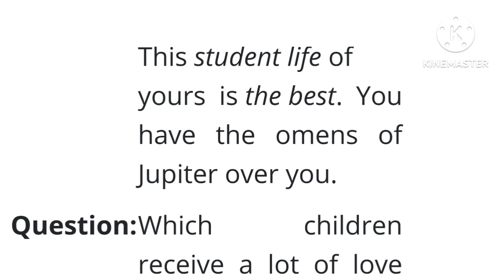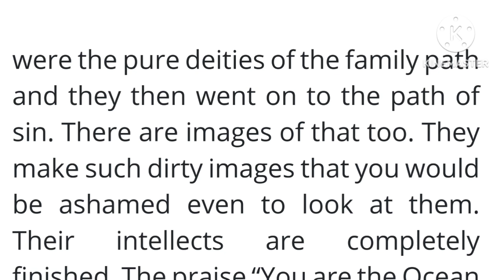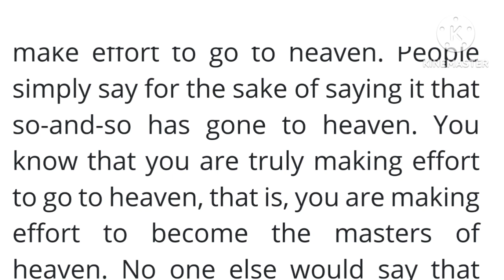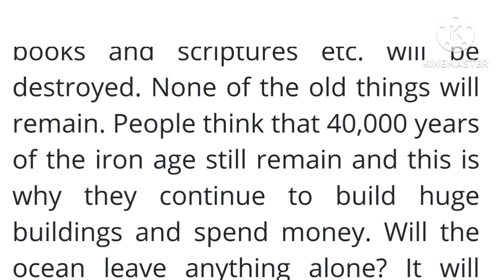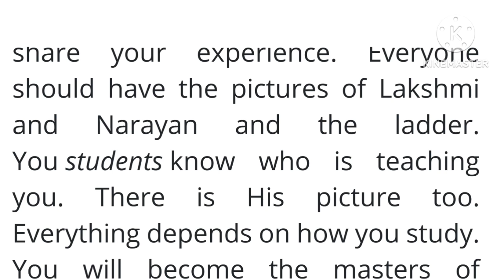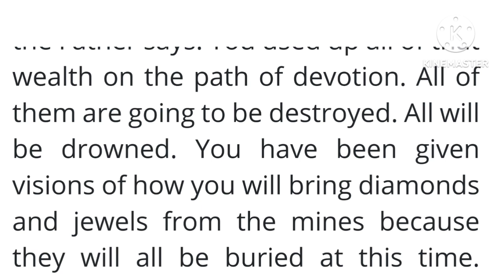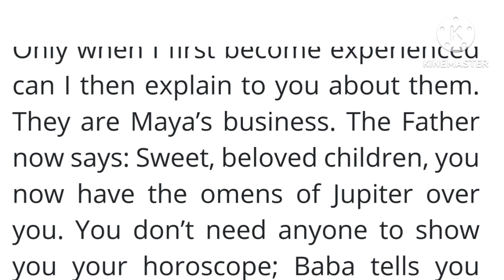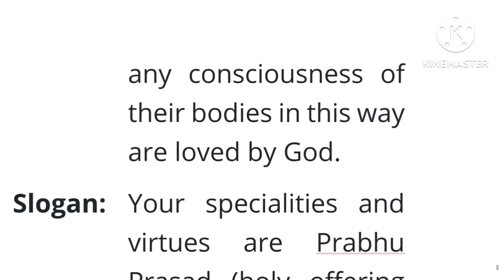Murli in English 11 January 2024